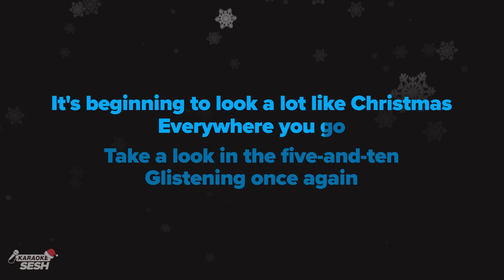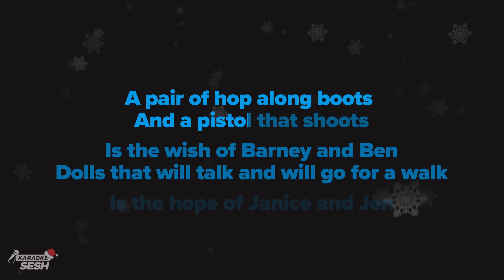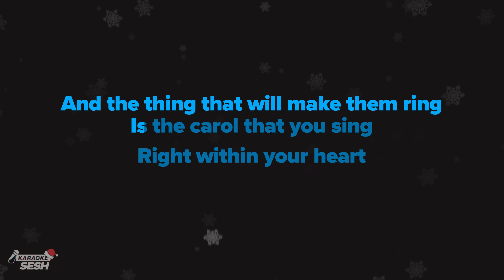Perry Como - It's Beginning to Look a Lot Like Christmas (Karaoke)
1. @karaokeSESH on YT | Mention @Sing2Music on Socials | # CoverSESH

1. Vote via our community page every New Music Friday
2. Write it in the Comments 💬 (we read them all)
3. Directly via:

𝗥𝗲𝗵𝗲𝗮𝗿𝘀𝗮𝗹 𝗖𝘂𝗲𝘀 🎧
00:00 'It's Beginning to Look a Lot Like Christmas (Karaoke)' Intro
00:12 Verse 1
00:46 Verse 2
01:04 Verse 3
02:26 Up Next

𝗟𝗬𝗥𝗜𝗖𝗦
in the style of Perry Como
Words and music by Robert Reiniger Meredith Willson

Take a look in the five-and-ten
Glistening once again

With candy canes and silver lanes aglow

But the prettiest sight to see
Is the holly that will be

A pair of hop along boots
And a pistol that shoots

Dolls that will talk and will go for a walk

And mom and dad can hardly wait
For school to start again

Now there's a tree in the Grand Hotel
One in, the park as well

The sturdy kind that doesn't mind the snow

And the thing that will make them ring
Is the carol that you sing

[Instrumental]